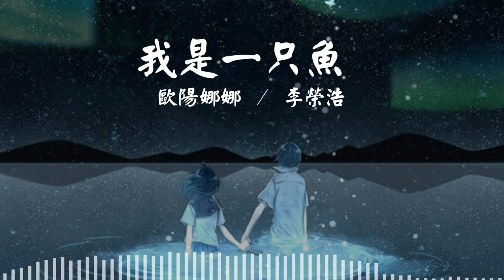我是一只鱼 欧阳娜娜 / 李荣浩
我是一只鱼
欧阳娜娜 / 李荣浩